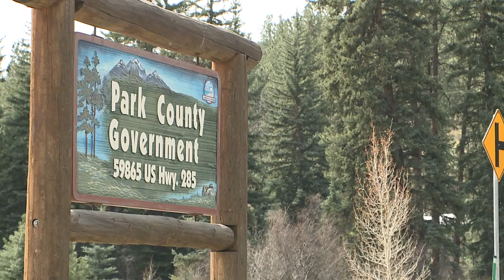Tiny House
Colorado couple downsizes to 127-square-foot home...  a Tiny House.